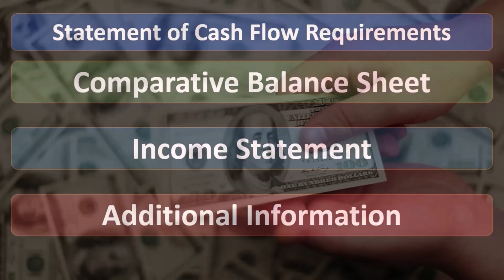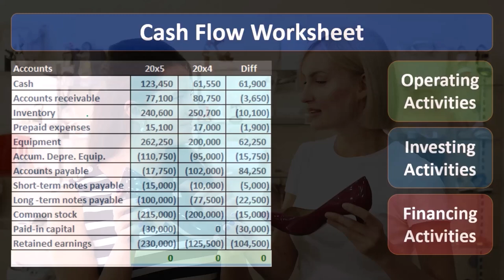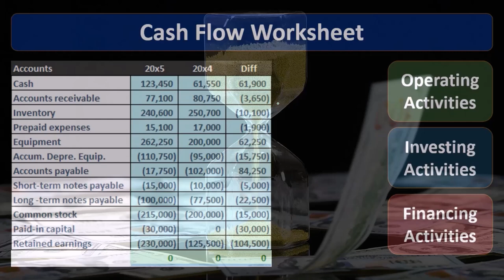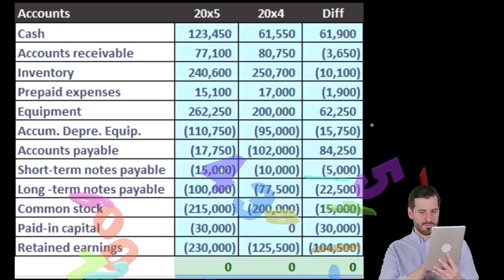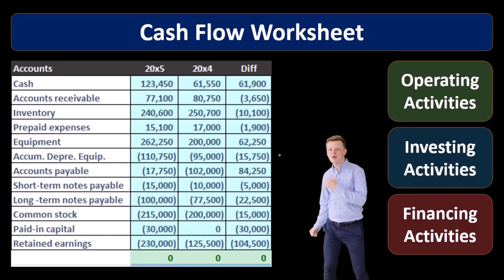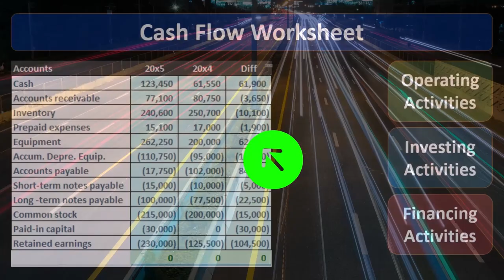Herramientas para completar el estado de flujo de efectivo 50 Contabilidad financiera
Herramientas para completar el estado de flujo de efectivo
Contabilidad financiera